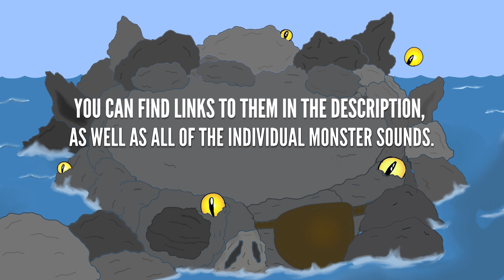Psychic Atoll - Full Song (Feat. Peepboi, JacobGamingYT, Sincid) (Fanmade)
My first fanmade island. This has been the culmination of months of work, and I'm so excited to show all of you the final result!

MSM Friend Code: 68953324FK
If you want to get sneak peeks of upcoming content on the channel, play MSM mini-games, or just hang out and have a good time, you should join my discord server We'd love to have ya!